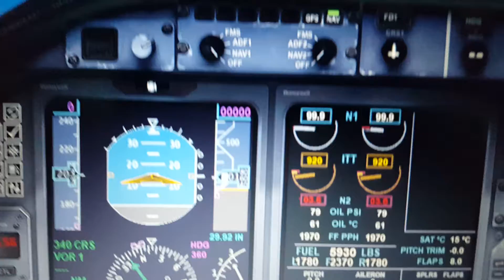lear jet splashed on water immediately after take off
Fsx flight simulator is fun and this one is not real crash .it was donefor fun and learning. Enjoy it scene.